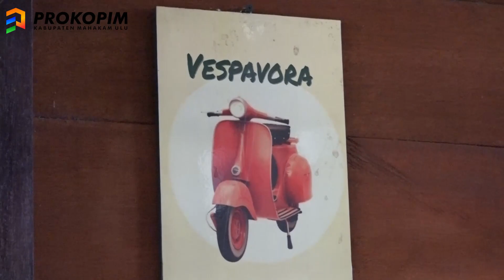23 FEBRUARI 2023 WABUP HADIRI SOSIALISASI DAN KOORDINASI PEMBENTUKAN PMU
UJOH BILANG - Wakil Bupati Mahakam Ulu (Mahulu) Drs. Yohanes Avun, M.Si, menghadiri dan membuka acara Sosialisasi dan Koordinasi Pembentukan Project Management Unit (PMU) serta Pelaksanaan Rapat Koordinasi Pengelolaan dan Pemanfaatan DBH-DR Kabupaten Mahulu diruang Meeting Room Cafe Vespapora Ujoh Bilang. Kamis (23/02/2023).